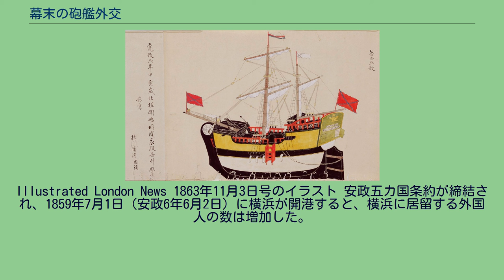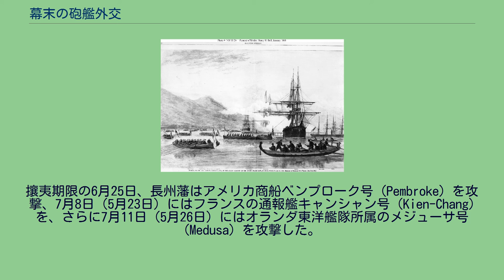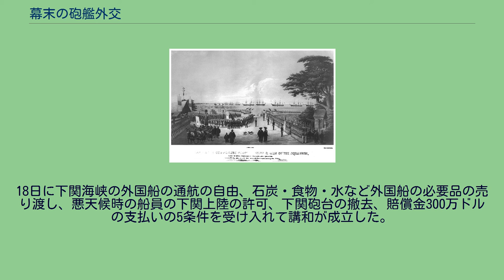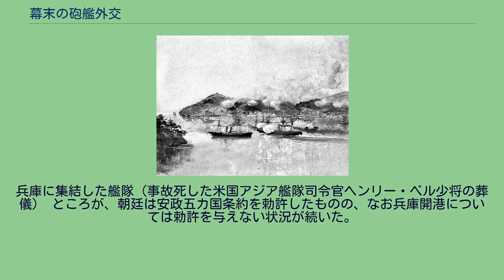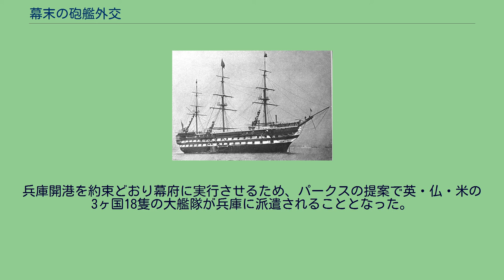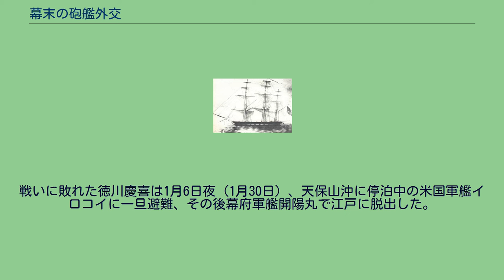幕末の砲艦外交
この項では、幕末の砲艦外交（ばくまつのほうかんがいこう）について概説する。
ラクスマンのエカチェリーナ号（北槎聞略より 国立公文書館） ロシアは当初日本との通商を行うに当たり、パベル・レベデフ＝ラストチキンのような商人の活動に期待していた。
しかし、陸軍の軍人であったアダム・ラクスマンは、大黒屋光太夫ら漂流者の日本への送還すると同時に日本との通商を行うことを計画し、エカチェリーナ2世の命を受けることに成功した。
通商要望の信書はエカチェリーナ2世ではなくシベリア総督の名前で出されたが、ラクスマンはロシア最初の遣日使節となった。
1792年9月、帆走ブリッグエカチェリーナ号を率いて根室国に到着した。
ラクスマンは江戸に出向いて漂流民を引き渡し、通商交渉をおこなうことを希望したが、老中松平定信らは、ラクスマンを箱館に廻航させて漂流民の身柄を受け取ること、シベリア総督の信書は受理せず、もしどうしても通商を望むならば長崎に廻航させることを指示した。
この結果、ラクスマンらは1793年6月、箱館に入港して上陸し、松前に赴いて光太夫らを日本側に引き渡した。
ラクスマンは長崎への入港許可証（信牌）を交付されたが、長崎へは向かわずに帰国した。
レザノフのナジェージダ号（視聴草より 国立公文書館） ニコライ・レザノフは、露米会社経営者であったが、その発展に日本との交易が重要と考えており、使節の派遣を宮廷に働きかけた。
彼は日本人漂流民の津太夫一行を送還する名目で、遣日使節としてロシア皇帝アレクサンドル1世の親書を携えた正式な使節団を率いることとなり、ラクスマンが入手した信牌を携え、アーダム・ヨハン・フォン・クルーゼンシュテルンの世界一周航海艦隊の隊長としてペテルブルクから出航し、南米回りで太平洋を航海してカムチャツカへ到着した。
1804年（文化元年）ナジェージダ号に乗って9月に長崎の出島に来航する。
しかし、交渉は進まず、レザノフたちは半年間出島に留め置かれることになる。
翌年には長崎奉行遠山景晋から通商の拒絶を通告された。
レザノフは長崎での交渉が膠着した経験から「日本に対しては武力をもっての開国以外に手段はない」と上奏した。
のち撤回したものの部下のフヴォストフが単独で1806年に樺太の松前藩の番所、1807年に択捉港ほか各所襲撃する（フヴォストフ事件、文化露寇）。
フヴォストフ事件により日露関係は緊張する。
以後、江戸幕府は自らの威信維持のために内外に対して強硬策を採らざるを得なくなり、やがて1811年にはゴローニン事件が発生する。
浦賀におけるコロンバスとビンセンス 米国はアヘン戦争後に清と望厦条約を結ぶことに成功した。
国務長官のジョン・カルフーンは公使として清に滞在していたケイレブ・クッシングに対し、日本との外交折衝を開始する旨の指令を与え、その指令書を東インド艦隊司令官に任命されたジェームズ・ビドルが清まで運んだ。
しかし、クッシングはすでに帰国した後であり。
また、彼の後任であるアレクサンダー・エバレット (Alexander H. Everett) は、日本への航海に耐えうる健康状態では無かった。
このため、ビドルは自身で日本との交渉を行うことを決意した。
1846年7月7日、ビドルは戦列艦・コロンバスおよび戦闘スループ・ビンセンスを率いて、日本に向かってマカオを出港し、7月19日（弘化3年閏5月26日）に浦賀に入港した。
直ちに日本の船が両艦を取り囲み、上陸は許されなかった。
ビドルは望厦条約と同様の条約を日本と締結したい旨を伝えた。
幕府からの回答は、オランダ以外との通商行わず、また外交関係の全て長崎で行うため、そちらに回航して欲しいというものであった。
ビドルは「辛抱強く、敵愾心や米国への不信感を煽ること無く」交渉することが求められていたため、それ以上の交渉を中止し、7月29日（6月7日）、両艦は浦賀を出港した。
なお、ビドルが来訪するであろうことは、その年のオランダ風説書にて日本側には知らされていた。
グリンの乗艦、プレブル（USS Preble） 東インド艦隊司令官であるデビッド・ガイシンガーは、広東のオランダ領事から、アメリカ捕鯨船の船員18人が、長崎で牢に入れられていることを聞いた。
ガイシンガーは彼らの救出のため、部下のジェームス・グリンに長崎に向かうよう命令した。
グリンは1849年4月17日に長崎に到着した。
グリンに与えられた命令は、注意深くしかしながら断固とした交渉を行う...